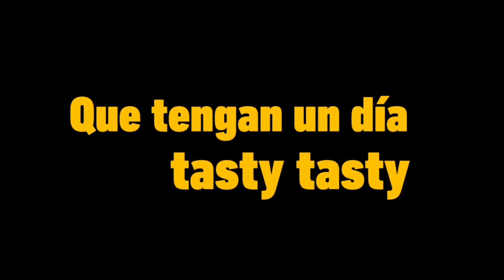Como Entender a los Gringos 🇺🇸 ft. Marcelo Valverde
Un pequeño tutorial de como conversar y entender a los gringos hecho por el gran comediante Marcelo Valverde @CoronelValverde .